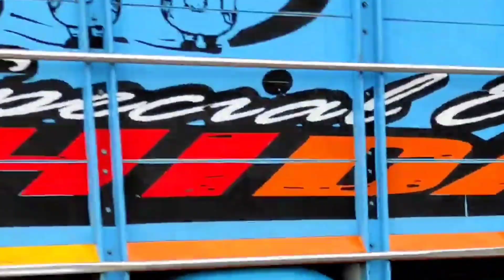Mobil truk oleng, truk pasir, kereta, excavator, truk molen, mobil monster, truk kontainer, pesawat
mobil truk oleng, truk pasir, kereta, damkar, excavator, truk molen, mobil monster, truk kontainer